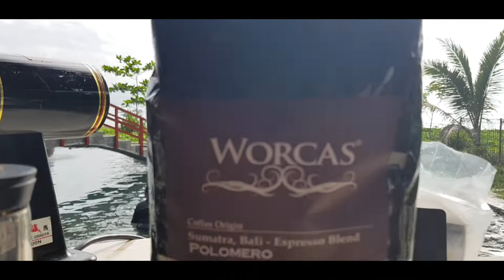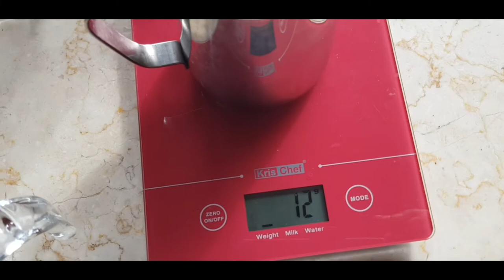BIKIN KOPI SUSU KEKINIAN DI TEMPAT LIBURAN KETAPANG RESORT. BISAAAA!